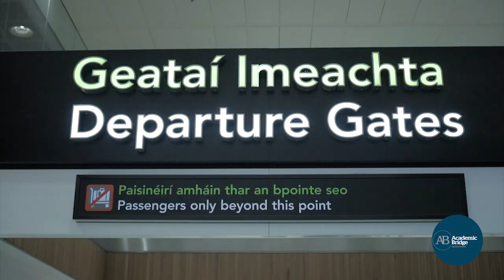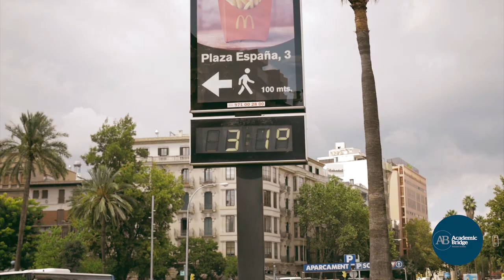Trip to Palma de Mallorca 2019 l Academic Bridge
Palma de Mallorca, thank you for having us! It was the best and most memorable way to say goodbye to the summer! Check out our video and see you at our next destination!